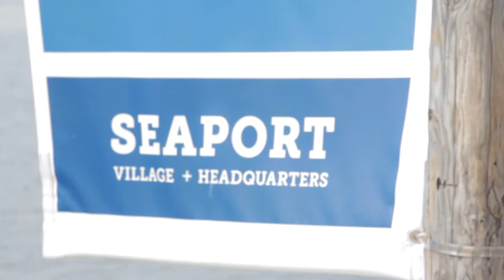Metaverse Scavenger Hunts